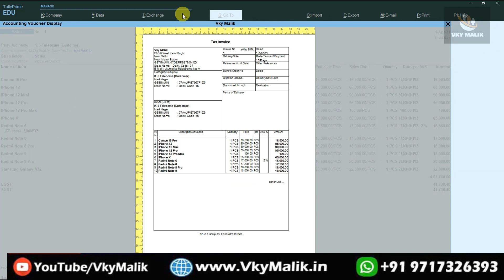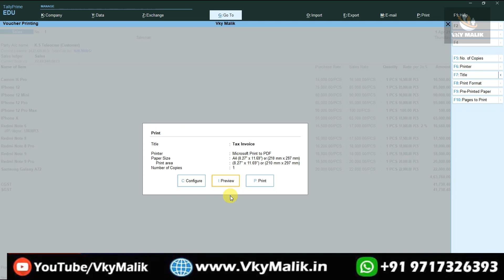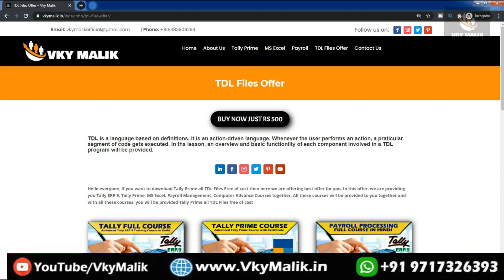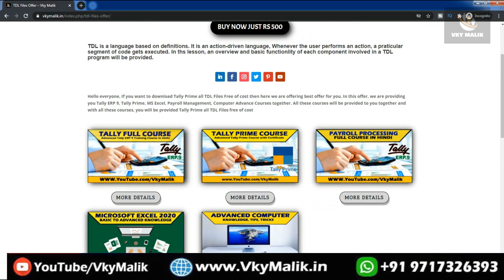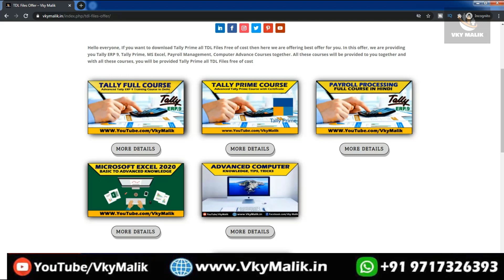Tax Invoice TDL File in Tally Prime | How to Download TDL for Tally Prime | Free TDL for Tally Prime